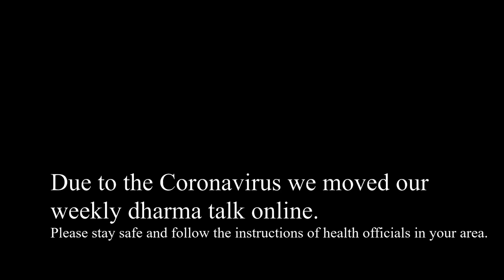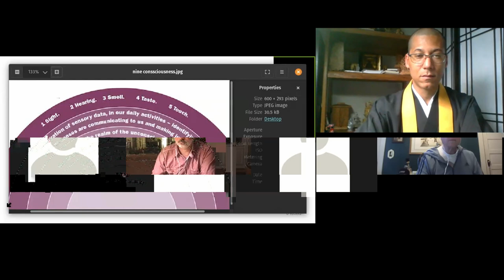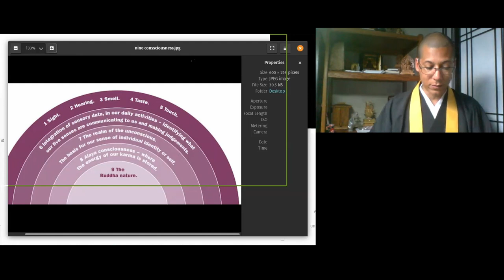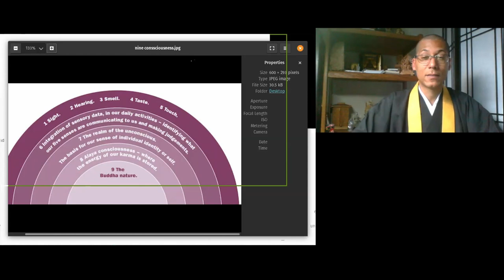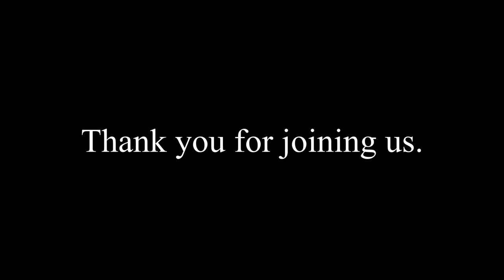(7) Awakening of Faith in Mahayana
Dharma Talk on the Awakening of Faith in Mahayana.
We are using the BDK Translations. More about the source text and links to download can be found here: